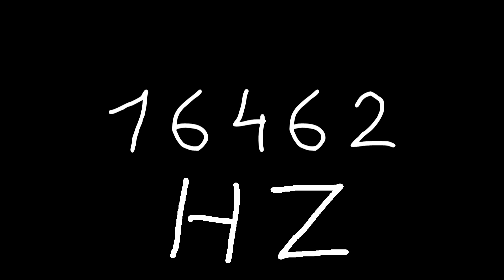16462 hz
Just sound.

chords
sounds
noise
tone
noises
tones
audio
wave
waves
sin
sine
sinus
sinoid
heart
heartbeat
resonancy